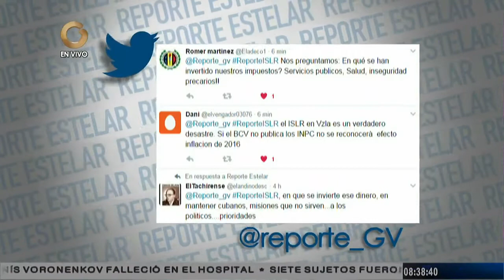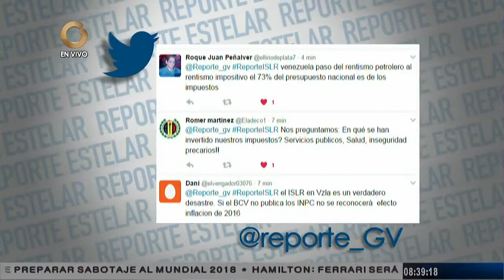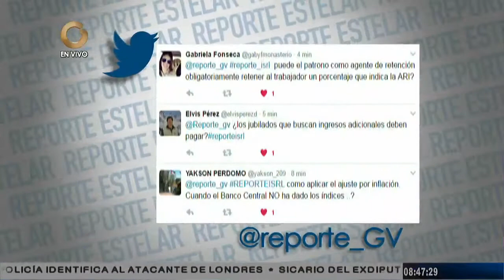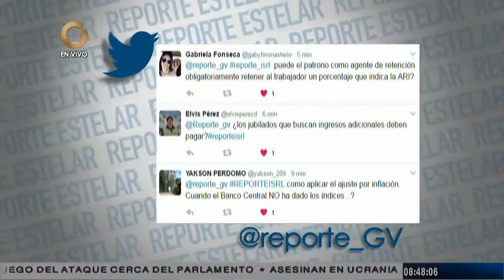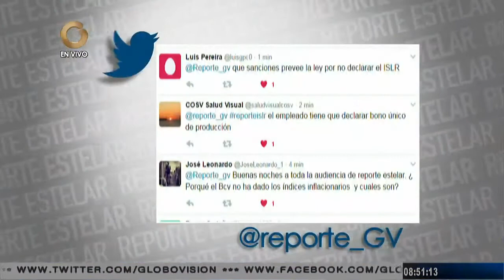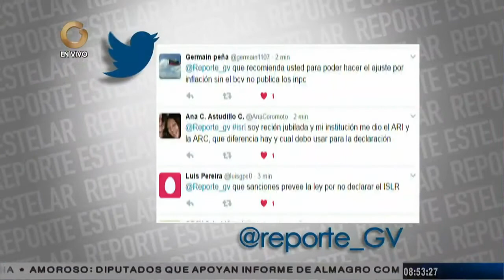Reporte Estelar: El Impuesto Sobre La Renta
Durante la transmisión del programa "Reporte Estelar" de este jueves 23 de marzo, se abordó el tema sobre el Impuesto Sobre La Renta (ISLR), alcances, consecuencias y los efectos que ha tenido en los últimos años en la economia de Venezuela